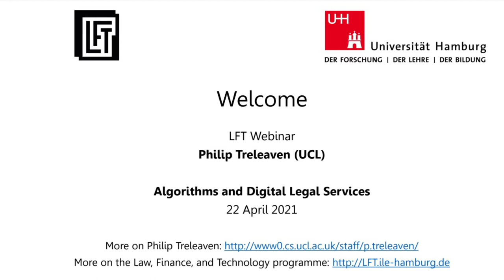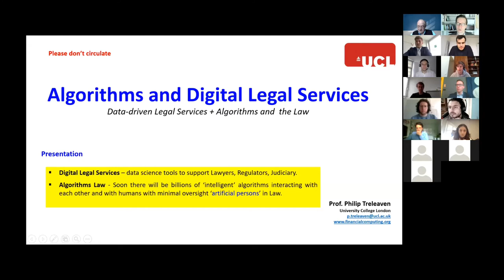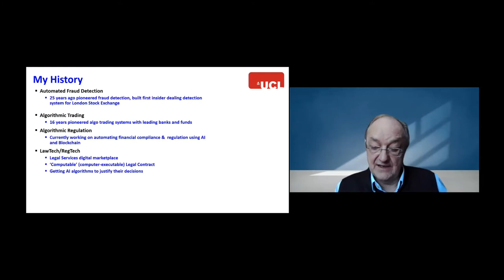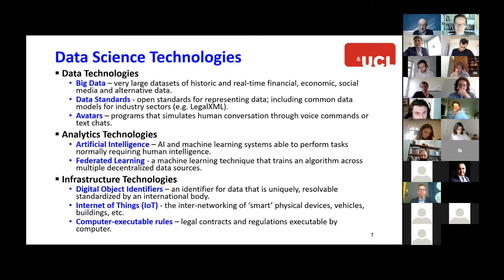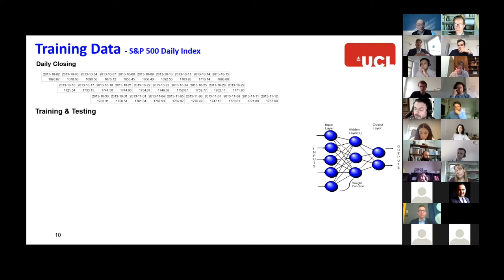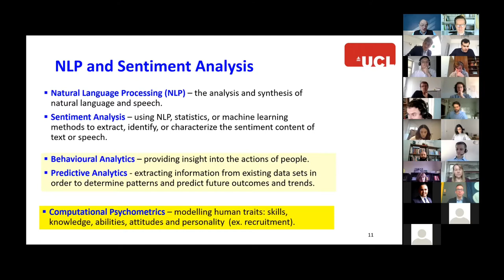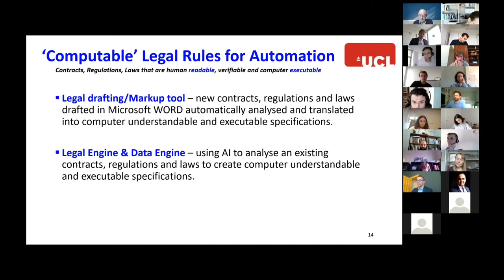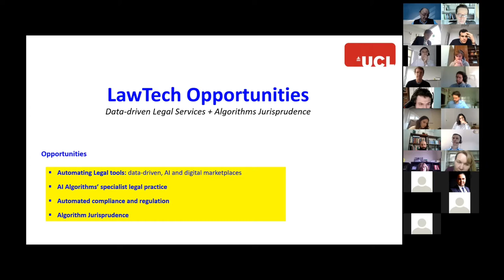Philip Treleaven, "Algorithms and Digital Legal Services"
Presented at the LFT Lunchtime Workshop on April 22, 2021 by Professor Philip Treleaven (University College London).

Introductory remarks by Professor Georg Ringe, Director of the Institute of Law & Economics, University of Hamburg.